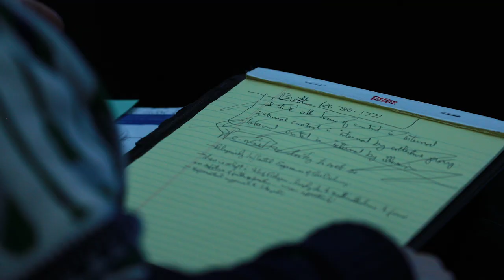FULLER dialogues: A Psychology of the Ordinary | Teaser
The Integration Symposium is an annual conference held by the School of Psychology on the integration of psychology and theology. At the 2019 conference, Peter C. Hill, professor of psychology at Biola University’s Rosemead School of Psychology, presented on “A Psychology of the Ordinary: Humility, Grace, and Gratitude as Religious Inflections of the World.” His three lectures, and the faculty responses to each, explored how humility, grace, and gratitude—as elements of religious experience—impact everyday human life.

Listen to all of the 2019 integration lectures and responses on Fuller.edu/Studio.